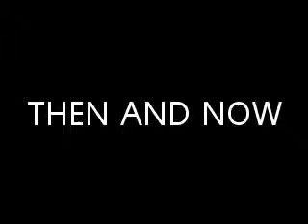Then And Now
A video experiment using different video color formats.